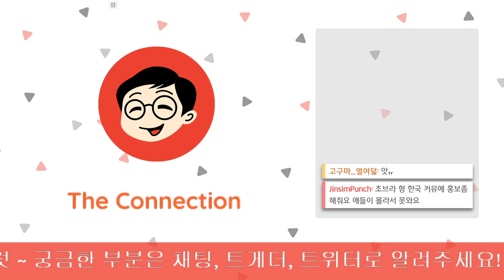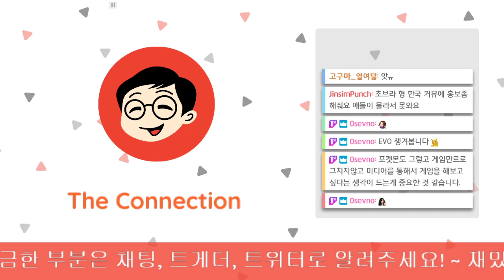커넥션 - 1회: 파일럿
해외 게임과 이스포츠 성향, 커뮤니티 반응, 시장 변화 등 다양한 소식을 나누는 초브라의 새로운 팟캐스트!!
'커넥션' 입니다~ 2월 4일 첫회 방송편입니다.

앞으로 해외 게임, 이스포츠 커뮤니티, 시장, 성향에 대해 알고 싶은게 있으신가요? 댓글로 알려주시면 미래에 다루도록 하겠습니다!